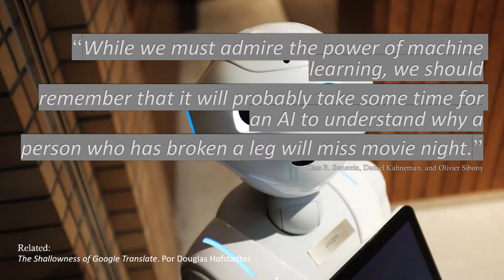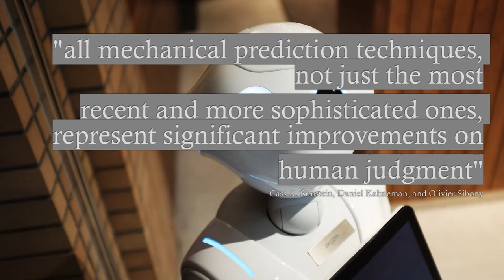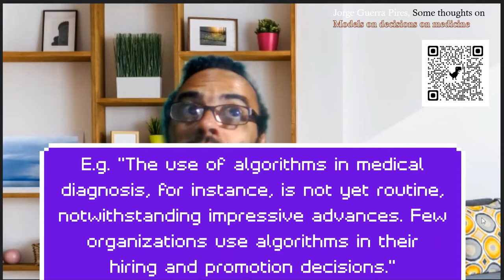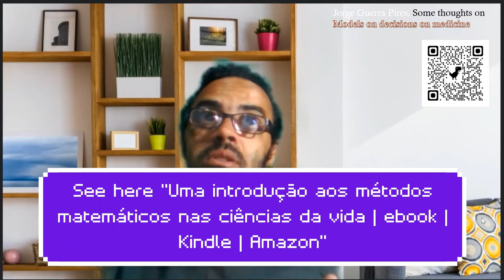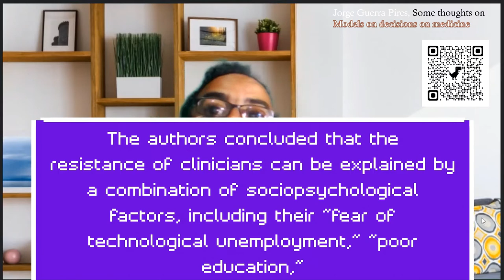Some thoughts on models on decisions on medicine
Sections:

0:00 - initial words, mentions and citatons
1:30 - we start the discussions!😎
4:30 - Would you trust a model for giving you medical diagnosis?🤔
6:50 - models can be better than humans!👊😅
12:30 - Why should I trust models? according to Daniel Kahneman;
14:50 - innovating with biomathematics, startups and models
15:28 - why people are not using models? according to Daniel Kahneman
27:34 - closing lines!

Would you trust a model to take decisions regarding your health? If no, you should!!

"all mechanical prediction techniques, not just the most
recent and more sophisticated ones, represent significant improvements on human judgment"  Cass R. Sunstein, Daniel Kahneman, and Olivier Sibony

Linkedin: @Theoretical and Mathematical Biology